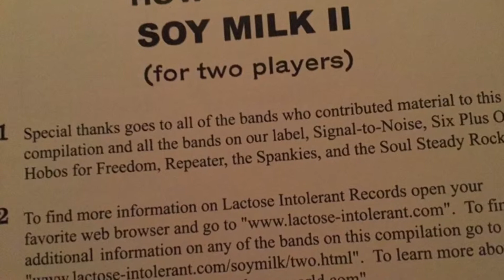The Narcoleptics "Dark December" Drum Break (129 BPM)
The second break from the Soy Milk II compilation! If you didn't check out the break from Repeater, go do that now! Punk drum breaks you probably haven't heard! Dope.